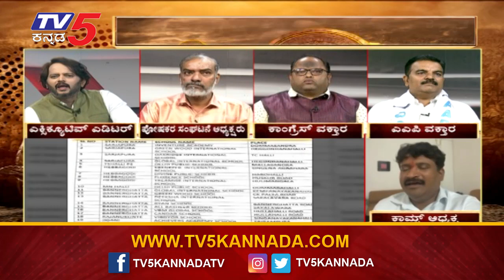Dokha Special Discussion: ನನ್ನ ಪ್ರಶ್ನೆ ಇದೇ ಮೊದಲ ಅಂತ..! | Schools Bomb Threat |TV5 Kannada